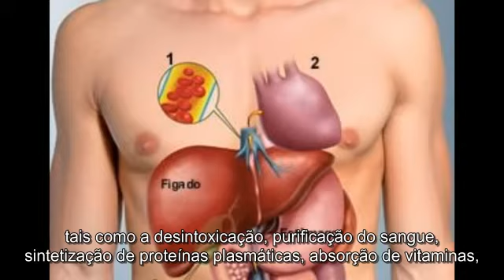RECEITA PARA DESINTOXICAÇÃO DO FÍGADO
Suco para desintoxicar o fígado naturalmente
O fígado é um dos órgãos mais importantes do nosso corpo, pois está relacionado com várias funções essenciais,
 tais como a desintoxicação, purificação do sangue, sintetização de proteínas plasmáticas, absorção de vitaminas,
regulação do colesterol, etc. Para cumprir essas funções importantes em nosso corpo, manter esse órgão em boas
condições é vital para uma boa saúde, por esta razão, devemos evitar danos e estar alertas para qualquer problema
 que possa desenvolver uma doença
Existem certos hábitos que podem afetar a saúde do nosso fígado, muitos deles fazemos diariamente e, mesmo sem
 percebermos, estamos causando danos a este órgão importante. Por essa razão, é conveniente para fazer uma
 limpeza para desintoxicar o fígado, prevenir doenças e garantir seu bom funcionamento. Hoje nós vamos te ensinar
 uma bebida ideal para a limpeza do fígado de uma forma natural e eficaz.
um suco fresco tomado em jejum pode ser uma fonte significativa de vitaminas diárias e ajudar a absorver todos
os nutrientes dos vegetais ou frutas que você está consumindo, para beneficiar o seu corpo. Há muitos tipos de
sucos que podem ser tomadas com estômago vazio, mas hoje vamos ensinar um suco para desintoxicar o
 fígado naturalmente.
Benefícios de tomar suco de jejum
Os benefícios desse suco vão além de eliminar toxinas do corpo, ele também é uma oferta abundante de nutrientes.
 Além disso, ajuda a impulsionar o sistema imunológico, contribui para a digestão e para a perda de peso.
Suco para purificar o fígado
Este suco para desintoxicar o fígado, é feito com hortelã, uma erva que contribui para a função do fígado, melhorando
o fluxo de bile para a vesícula biliar. Ao aumentar a quantidade de fluxo da bílis, as folhas de hortelã apoiam
positivamente a digestão, ajudando a quebrar as gorduras e a reduzir o mau colesterol. Diminuir os níveis de
colesterol, reduz a carga de trabalho exigida a partir do fígado.
Ingredientes
– folhas de hortelã fresca
– suco de limão
– suco de laranja
– 1 litro de água
– mel
Preparo
1 – Coloque a água em uma panela e deixe-a no fogo.
2 – Coloque um punhado de folhas de hortelã dentro e deixe ferver por aproximadamente 5 minutos.
3 – Retire do fogo e deixe descansar por alguns minutos.
4 – Misture o suco de limão e laranja na água.
5 – Adicione um pouco de mel a gosto.
Você pode consumir esta bebida quente ou fria. Tome em jejum por pelo menos 3 dias, em seguida, intercale tomando
 um dia sim outro não, durante duas semanas, em seguida, tome uma vez por semana. Ele irá ajudar a limpar o fígado
e também obter muitos benefícios para o estômago e todo o sistema digestivo.

*O acompanhamento de um profissional da área é fundamental para uma boa saúde